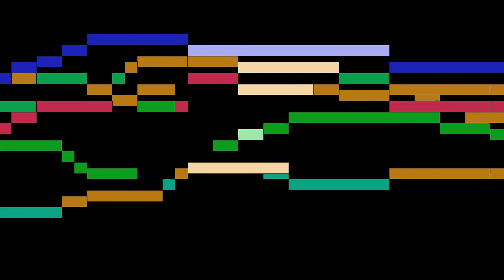Dowland - Lachrimae Verae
An animated score of "Lachrimae Verae", from Lachrimae, or Seven Tears, by Dowland.